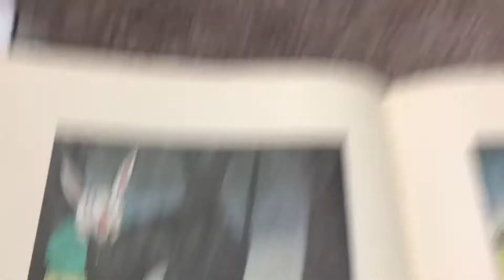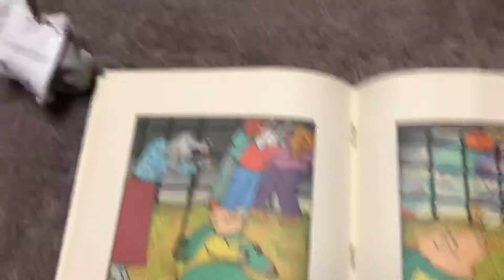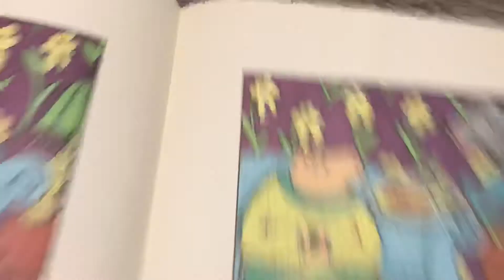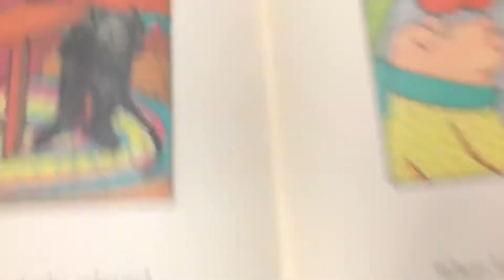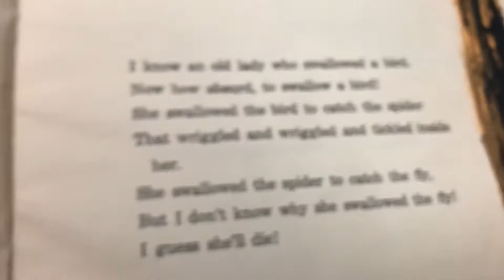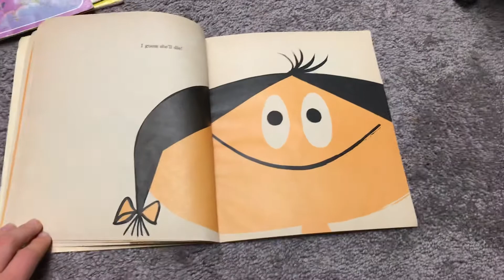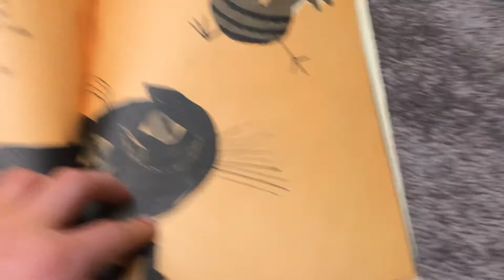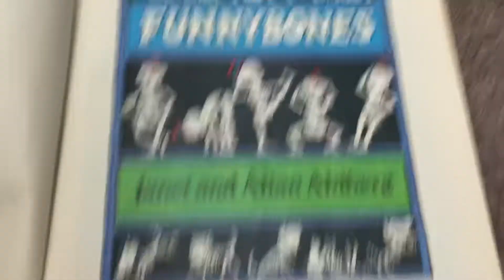Reading children’s books